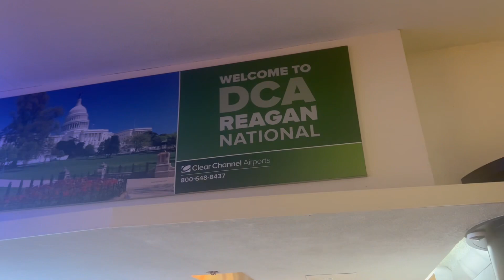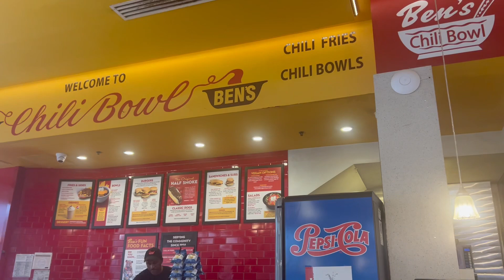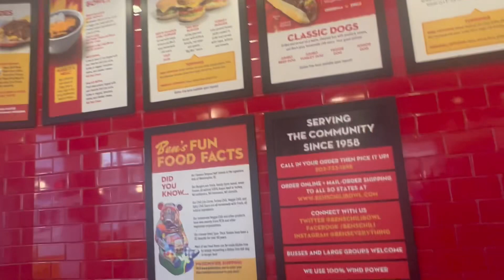Juneteenth Weekend Trip to DC June 2023: Day1 | My First Airbnb Experience. Did I like it???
WANT TO SEND ME SOMETHING:
CRUISELADY2012
GLENWOOD, IL 60425